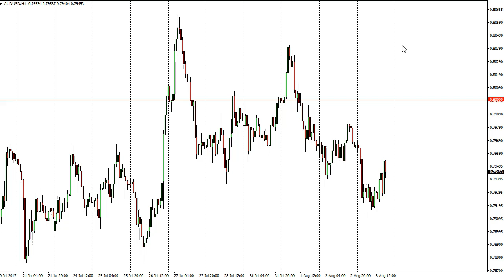AUD/USD Technical Analysis for August 04,2017 by FXEmpire.com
. For the full article go to - AUD/USD Forecast August 04,2017, Technical Analysis. Find more information about Forex and Commodities News Technical Analysis Fundamental Analysis and Brokers on FX Empire